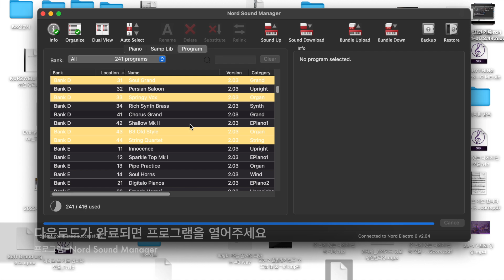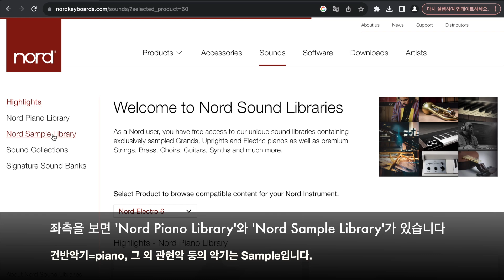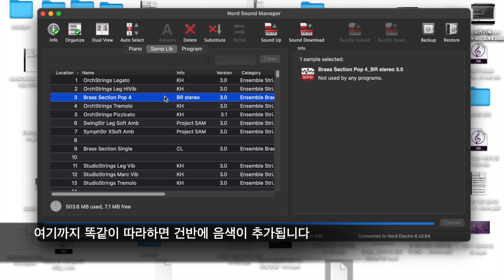Nord 음색 다운로드 방법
건반 모델명 : Nord Electro6D
배경음악 작곡 : 김재형

[구독]과[좋아요][댓글]은 큰 힘이 됩니다.